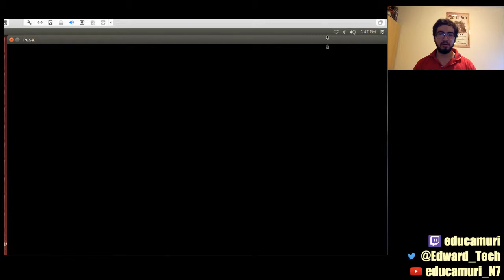VAGRANT STORY Clásicos RPG (Part 5)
16 YEARS HAVE PASSED AND IM STILL LOVING THIS -- Watch live